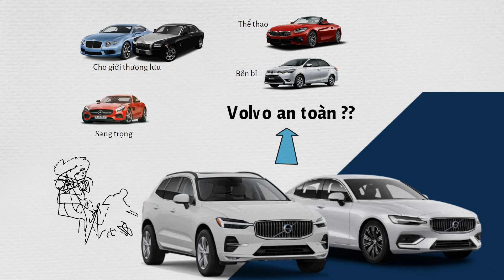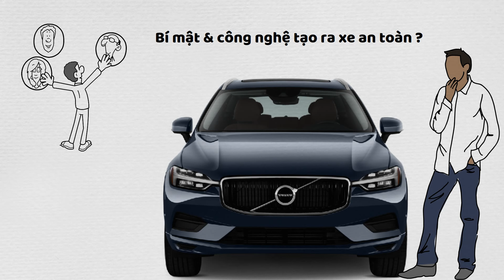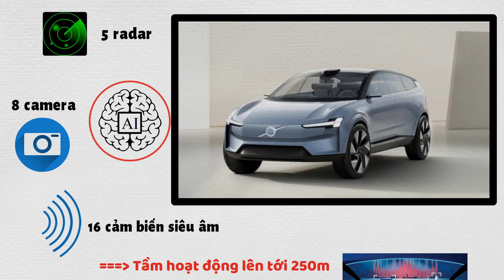Tại sao Volvo là xe an toàn nhất thế giới??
Có gì khiến Volvo là xe ô tô an toàn nhất thế giới??
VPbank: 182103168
CTK: PHAM THI THU HUONG (chi nhánh Phạm Văn Đồng - HN)
Momo: 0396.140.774 (PHAM THI THU HUONG)